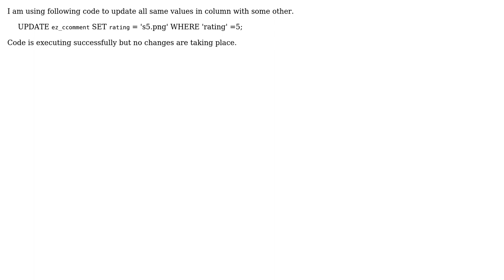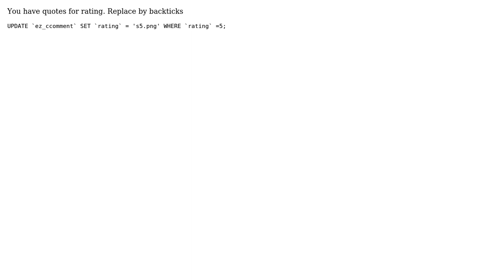Update all same values in a row Mysql/PHPMyAdmin (2 Solutions!!)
Update all same values in a row Mysql/PHPMyAdmin

With thanks & praise to God, and with thanks to the many people who have made this project possible! | Content (except music & images) licensed under CC BY-SA | Music | Images & others | With thanks to user Sathish D user Mandil Sharma user Barmar and the Stack Exchange Network Trademarks are property of their respective owners. You are responsible for your own actions.